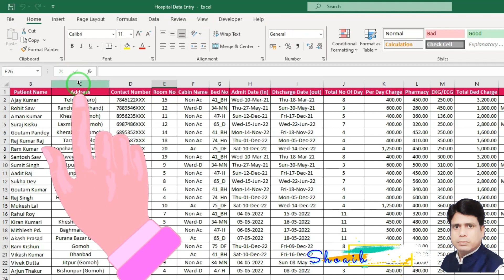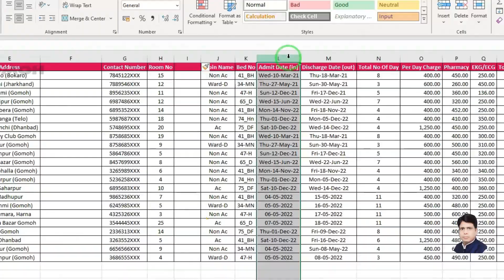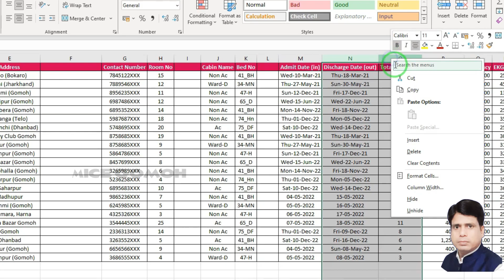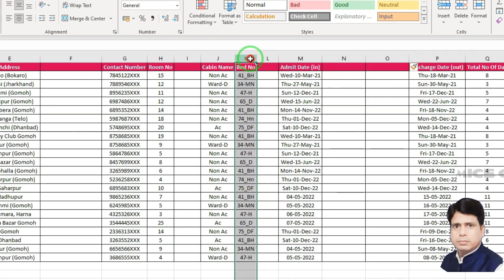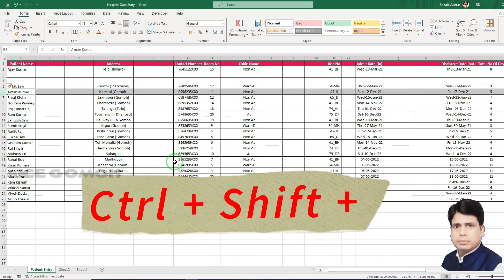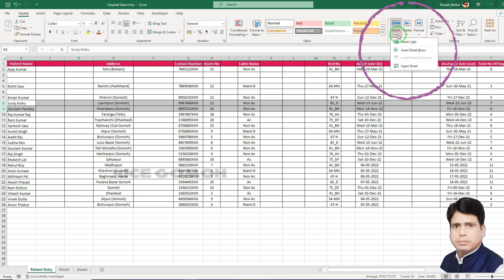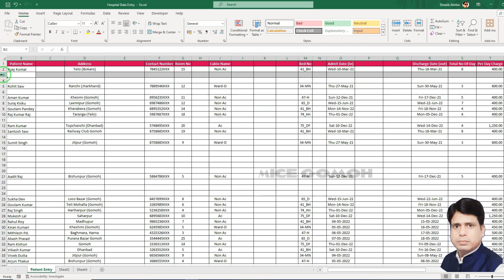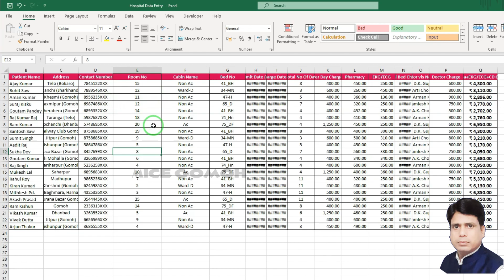Insert or Delete Rows and Columns in Excel Basic Knowledge | Excel Tips and Tricks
Certainly! Here's a step-by-step guide for inserting and deleting rows and columns in Excel:

Inserting Rows:
Select Row(s): Click on the row number(s) where you want to insert the new row(s). You can select multiple rows by holding down the Shift key while clicking.
Right-Click: Right-click on one of the selected row numbers.
Insert: From the context menu that appears, select "Insert" option.

Inserting Columns:
Select Column(s): Click on the column letter(s) where you want to insert the new column(s). You can select multiple columns by holding down the Shift key while clicking.
Right-Click: Right-click on one of the selected column letters.

Deleting Rows:
Select Row(s): Click on the row number(s) that you want to delete. You can select multiple rows by holding down the Shift key while clicking.
Delete: From the context menu that appears, select "Delete" option.

Deleting Columns:
Select Column(s): Click on the column letter(s) that you want to delete. You can select multiple columns by holding down the Shift key while clicking.

Keyboard Shortcut:
Inserting Rows/Columns: You can also use keyboard shortcuts. For Windows, press Ctrl + Shift + + (plus sign). For Mac, press Cmd + Shift + + (plus sign).
Deleting Rows/Columns: For Windows, press Ctrl + - (minus sign). For Mac, press Cmd + - (minus sign).

Tips:
Always save your work before making major changes.
Be careful when deleting rows or columns as it can remove important data.
Utilize the Undo (Ctrl + Z for Windows, Cmd + Z for Mac) if you make a mistake.

Excel Version: [Insert the version of Excel used in the tutorial, e.g., Excel 2016, Excel 2019, Excel 365]